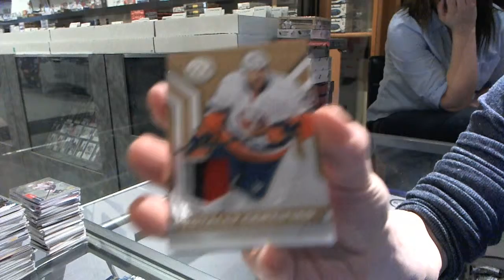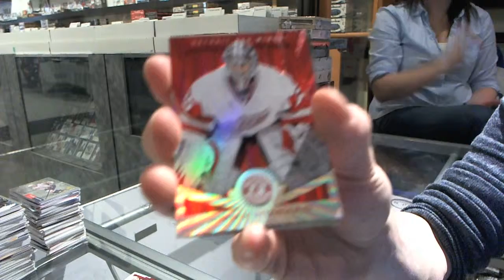13-14 Crown Royale & Totally Certified Hockey 2 Box Break - C&C